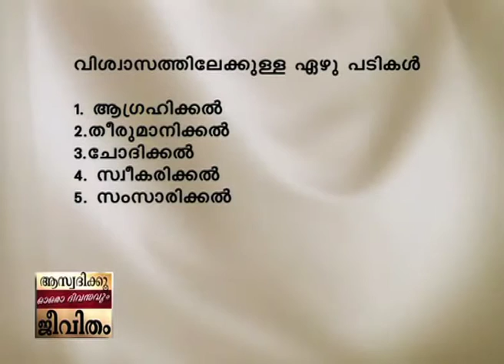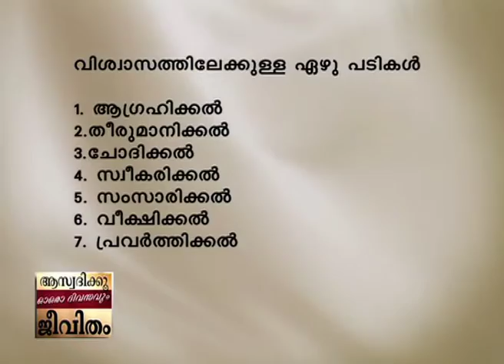വിശ്വാസം - ജോയിസും ഫില്‍ പ്രിങ്ങിളും - Joyce With Phil Pringle (Faith ) Part 2